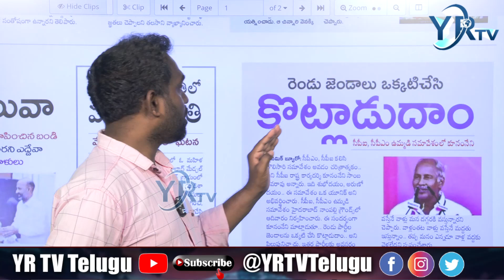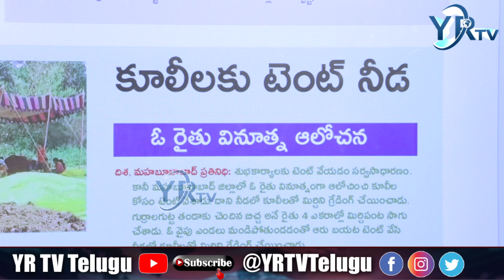సీట్ల కోసం CPM-CPI పంచాయితీ పరస్పరయుద్ధం | YR TV Telugu